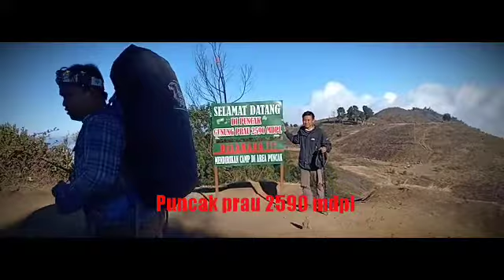Hime chan - Pendakian gunung prau via dieng